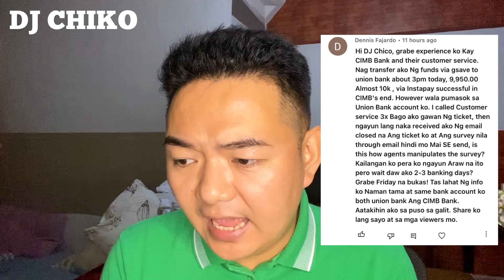ALAM KO REAL TIME FUND TRANSFER VIA INSTAPAY BANK TRANSFER